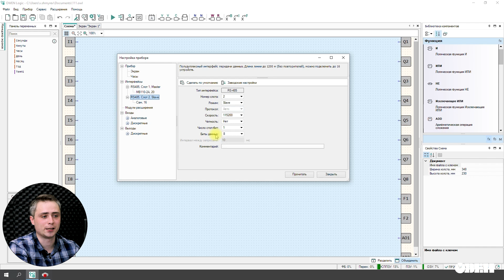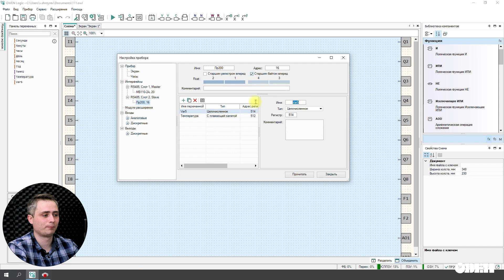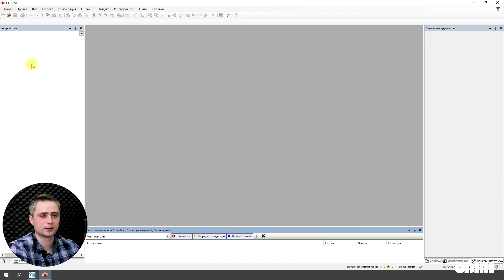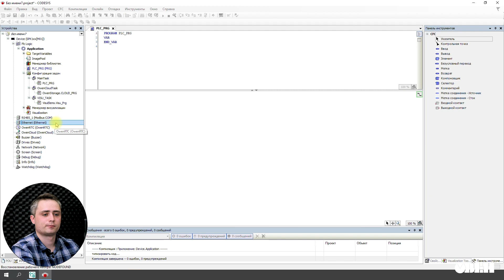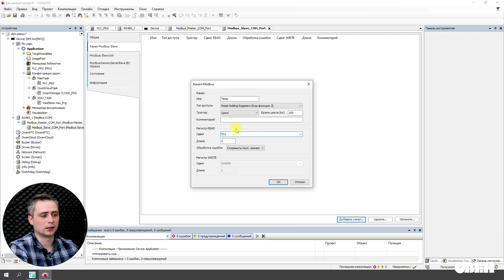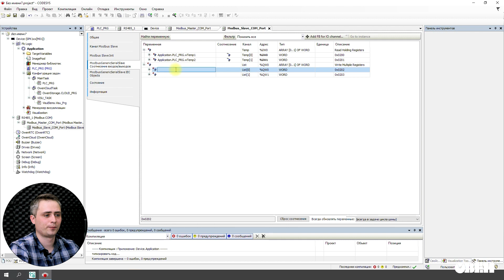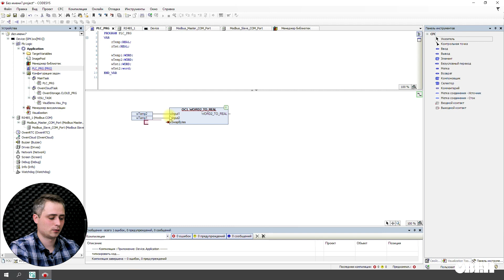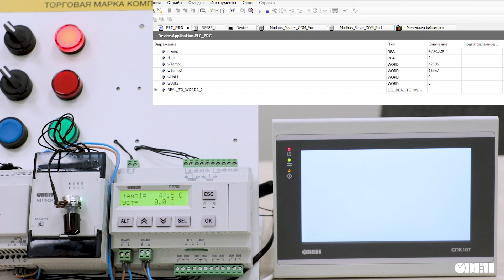Видео 16. Работа по протоколу Modbus в режиме Slave в среде OwenLogic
Готово шестнадцатое видео по работе в среде OwenLogic.
В этом видео разберем:
- настройку режима Slave в OwenLogic;
- одновременную работу по двум интерфейсам RS-485;
- примеры работы ПР200 в режиме Slave в связке с панелью СПК.

Пишите в комментариях, в каких задачах настраиваете сетевой обмен с ПР! С какими трудностями сталкиваетесь?

OwenLogic – среда программирования для создания алгоритмов работы программируемых реле ОВЕН ПР100, ПР102, ПР200 и информационной программируемой панели ОВЕН ИПП120. Алгоритм создается на языке функциональных блоков FBD с помощью готовых компонентов.